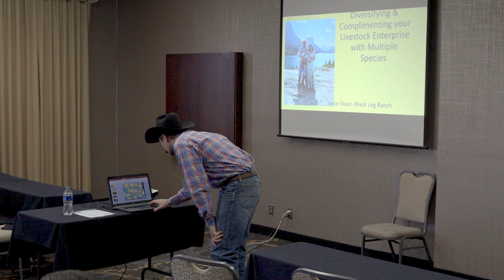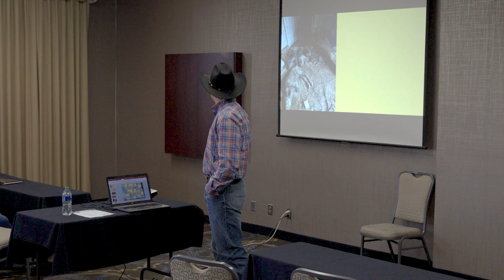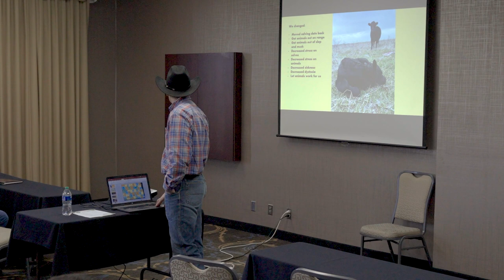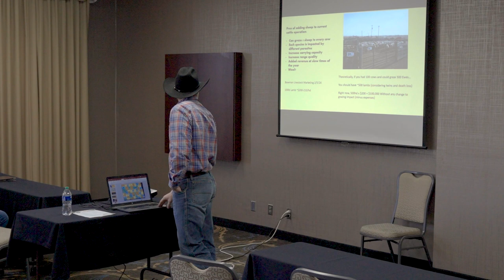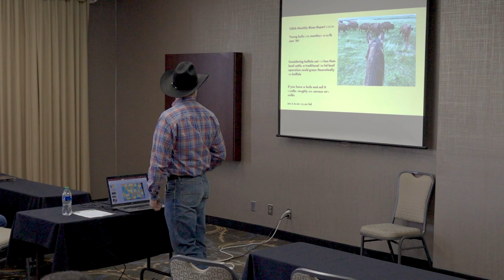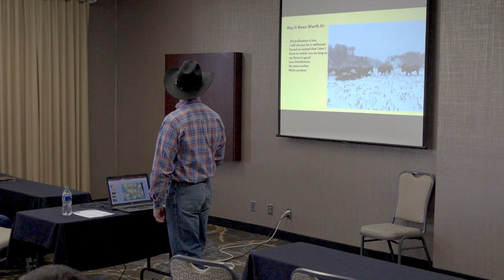2024 MGW Jayce Doan "Diversifying & Complementing Your Livestock Enterprise with Multiple Species"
Presented February 28, 2024 at the North Dakota Grazing Lands Coalition Mentor-Guided Workshop